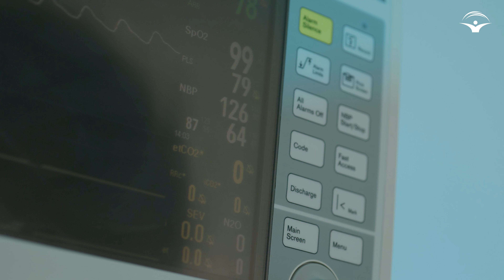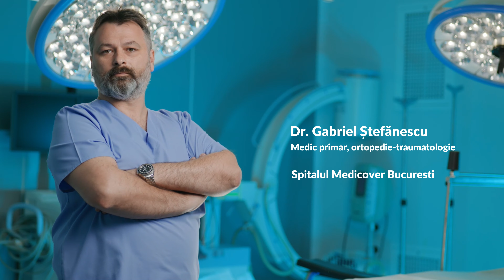Dr. Gabriel Stefanescu - Spitalul Medicover Bucuresti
Pentru fiecare pacient am oferit solutia medicala potrivita actualizata cu ce e nou in stiinta. Principiul meu de lucru este sa ofer solutii de ultima generatie inovative, minim invazive, care sa reduca durerea si sa initieze cu succes procesul de vindecare.